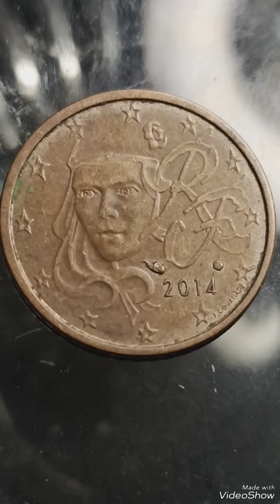France 2 Euro cents 2014 Error,Coins worth money#euro#coins#money#coinscollections